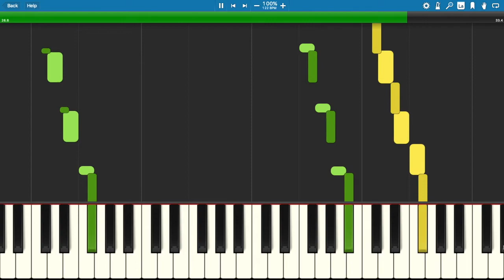Twisting Tunnel (From the Piano Playground songbook)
Perfect for preschoolers and young beginners. Available at kiddykeys.com and pianopronto.com